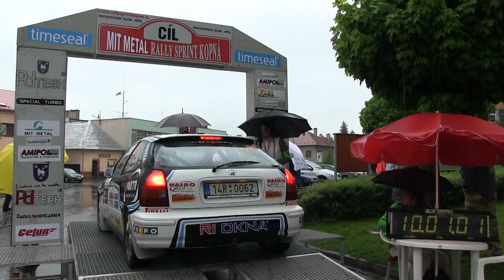MIT Metal Rallysprint Kopná 2013 | 67 | Václav Lichovník - Jiří Černoch